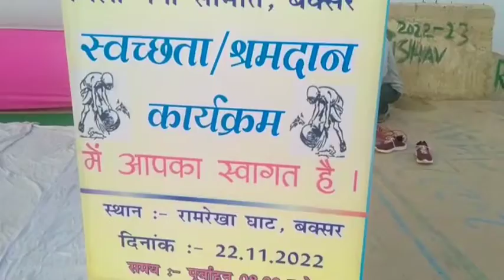ध्यान-योग के साथ गंगा उत्सव हुआ शुरु ..